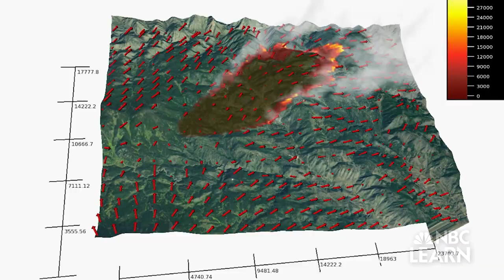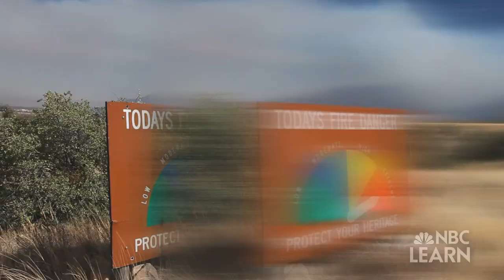When Nature Strikes: Wildfires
Wildfires can burn thousands of acres, devastate communities, and sometimes even claim lives. Janice Coen at the National Center for Atmospheric Research is studying how weather and fire interact in order to develop a wildfire prediction system to forecast fire behavior.